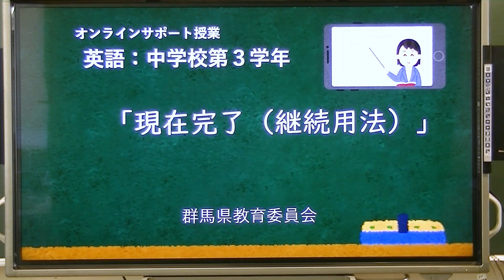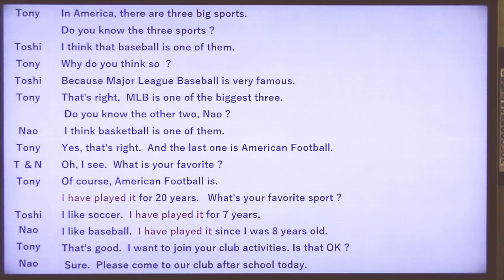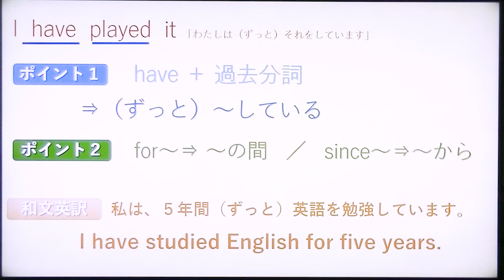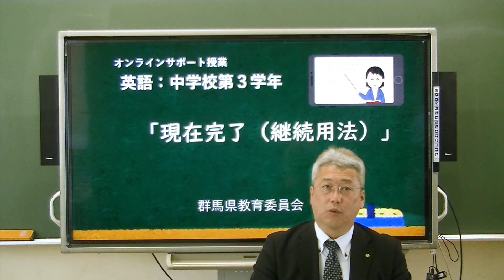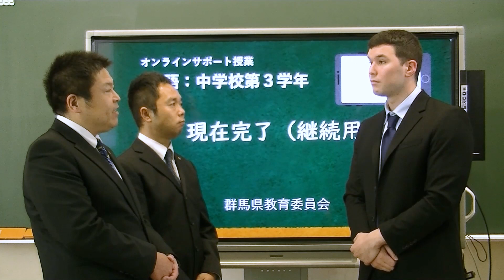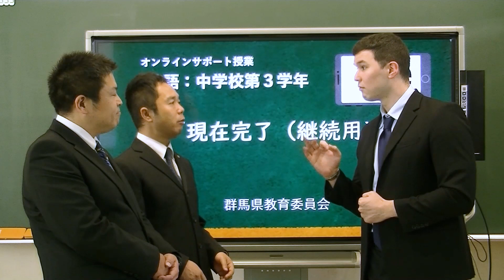授業「現在完了（継続用法）」｜英語｜中３｜群馬県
この動画では、中学３年生で学習する現在完了（継続用法）を扱っています。

●教科：英語
●対象（学年等）：中学３年生
●単元名等：現在完了（継続用法）

◇オンラインサポート授業動画一覧ページ◇